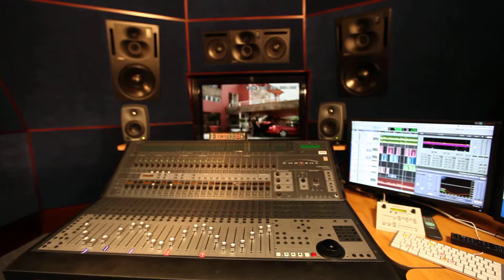DIMAS surround sound studio 7.1 in Bratislava, Slovakia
DIMAS - DIGITAL AUDIO & DIGITAL VIDEO & DVD & FILM POSTPRODUCTION
7 1 surround sound studio  in Bratislava, Slovakia
dvd, blue ray, music, film postproduction,  Tv comercials, Radio comercials, authoring, special effects, dubbing mixing, restoring, repairing, audio, video editing